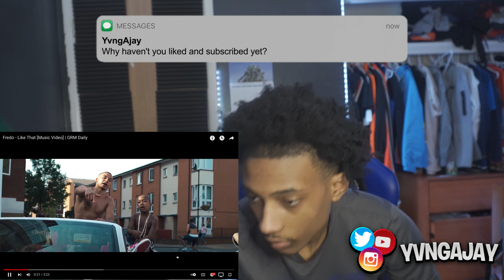AMERICAN REACTS TO FREDO - LIKE THAT!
Reacting to Fredo - Like That